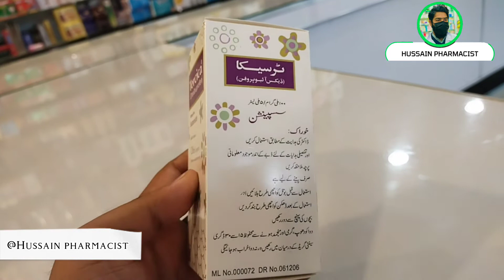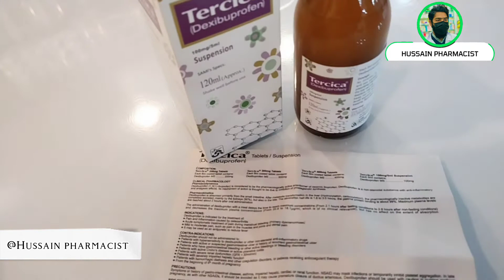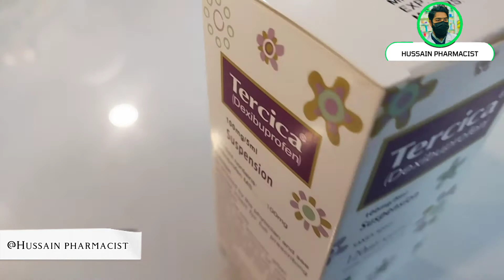Tercica Syrup | Dexibuprofen syrup | جسم درد اور بخار Tercica Syrup Uses Side Effects | Right Dose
Facebook id

Tercica syrup is uses in the treatment of the pain it is best pain killer
For medicine which is use to treat the osteoarthritis joint pain fever its is best for the treatment of any kind of pain
Tercica Syrup
Tercica Syrup uses
Tercica Syrup side effect
Tercica syrup precaution